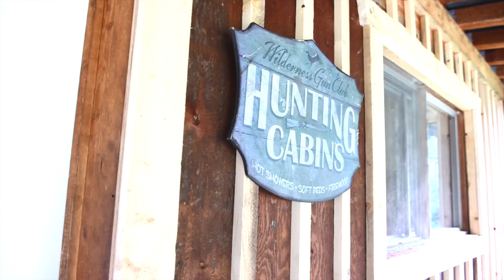BAR WK RANCH FOR SALE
Bar WK is distinguished by its exceptional privacy, diverse landscape, abundant water, plentiful wildlife and accessible location. The 2025 +- Acre / 22 Title contiguous ranch is located at the west end of the stunning Robson Valley nestled between the Cariboo and the Rocky Mountains along the mighty Fraser River.

The private ranch land & government leased guiding territory is a combination rarely found together. The deeded land is inside the hunting territory and provides private exclusive hunting on the 2000 acres. The ranch serves as the outfitting operational base at the southern end of guide territory while a stunning lakeside camp accessible by road is in the north end base for the 800 sq mile guide territory. The camp sleeps 15 and has a large cookhouse with a full kitchen equipped with a propane stove and fridge. Being a remote camp, a welcome luxury is being able to take a hot shower after an exciting day of hunting. Hunting opportunities include whitetail & mule deer, moose, elk, mountain goat, black bear, wolves and mountain
lions.

The ranch has an extensive waterfront with Catfish, a year-round creek, running thru the middle of the Ranch as well as approximately 10 km’s of Fraser River frontage bordering the property. Catfish Creek also provides your own private boat launch for easy access to excellent river boating. About 30% of the deeded land is wooded providing exceptional native wildlife habitat in conjunction with the surrounding Crown Land most of which is only accessible thru the ranch
property.

Approximate 600 acres are in hay land and currently support a cattle operation from up to 250 head. The Ranch was also previously registered as a Bison Game Farm and could easily be
converted back. If Winter is your season, the Robson Valley is well known for world-class snowmobiling and Heli Skiing. The Ancient Forest, with 1000 + year old cedars, and the Morkill River Falls are just 50 minutes away from the main Ranch house. The tourism and hunting possibilities are endless, and the abundance of wildlife and scenery are just breathtaking. This is the ideal Country getaway with excellent income generating potential.

The combination of abundant water, hearty stands of native & tame grass and plenty of timber provides appealing habitat for all wildlife. It is currently being outfitted during the archery and
rifle seasons. This offering is the perfect British Columbia mountain ranch with a summer grazing and hay operation, small stream & river fishing, wildlife, and plenty of privacy with end-of-the-road seclusion.

Hunting Territory Details:
Guide Territory Certificate # 701186, Approximate 800 Square Miles of Territory, License of Occupation # 706390, Grazing Licence RAN07728 for 7 Horses & Numerous Park Permits.
Hunting Camp at Slim Lake includes: 16x24 Cook House with Accommodation in the Back, 3 Hunter Cabins, an unfinished Bunkhouse, a Pantry Cabin, Shower House with Hot Water Tank, Skinning Shed, Tool Shed, 2 Out Houses, Generator, Tree Stands The quota (5 Year) for the Hunting Territory: Moose 35 (11 per year) The remainder is open for Mountain Goats, Whitetail Deer, Mule Deer, Elk, Black Bear, Cougar, and Wolf. For more information on the Outfitting and Hunting, please visit the Ranch Websites @

Buildings on the Ranch include:

Main Ranch House - 11150 Loos Road
2187 Sq Ft 3 Bedroom, 2 Bathroom home with beautiful Cariboo Mountain views 2 River Rock Fireplaces, large Living and Dining Room, Detached Garage Workshops, Machinery shops, Hay Barns, calving Barns and More.

Catfish Creek Cabin - 10850 Loos Road
1536 Sq Ft A great accommodation for Hunting Groups and other Visitors, Sleeps 8, Full Kitchen and 4 Piece Bath Out Building include cattle shelters, old log barn, and a meat cooler building w/ processing room.

Hired Hand House 10272 Loos Road
At 2530 Sq Ft this is a huge home with great River and Mountain Views and build in a warm Pioneer Style, 6 bedrooms, 2.5 bathrooms, spacious Living Room with huge vault, kitchen has
solid maple cabinets. The Property has shelter Buildings, large shop storage and other outbuildings on several corners of the Ranch.

Directions:

From Prince George, go east Highway 16 towards McBride. From seven Eleven (the old Mr. G's) at the top of the hill at km 155 turn left at Crescent Spur (green sign) onto Loos Road. Go straight on Loos Road to the end, follow the power line. The start of the driveway has brown steel gate and a Verified Beef Producer sign. Deeded land starts just past Snowshoe Creek bridge on Loos Road.